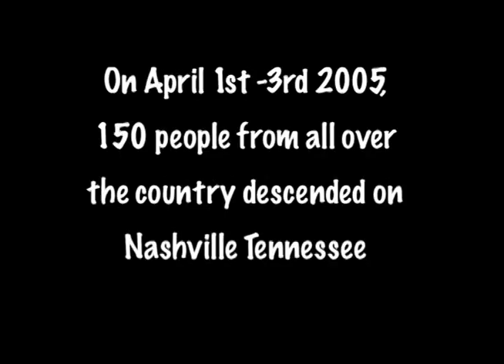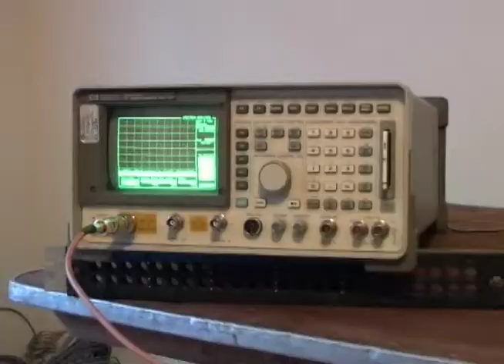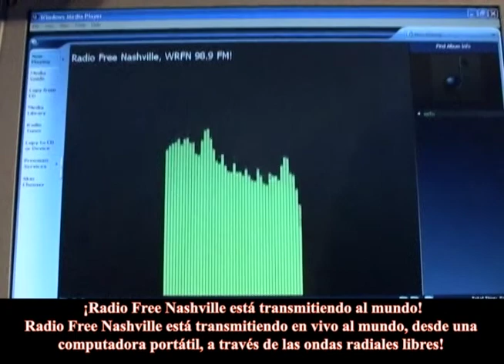Radio Free Nashville's Barn Raising ~ Construction comunitaria de RFN⎜Nashville, TN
Esta es la historia de Radio Free Nashville (103.7 & 107.1 FM), de cuando muchas personas de todo los EEUU y del mundo, vinieron a Nashville para ayudarnos a construir nuestra estación de radio del 1ro al 3 de abril del 2005.
Radio Proyecto Prometeo (Filadelfia, EEUU)
Radio Free Nashville (Radio Libre de Nashville, TN)